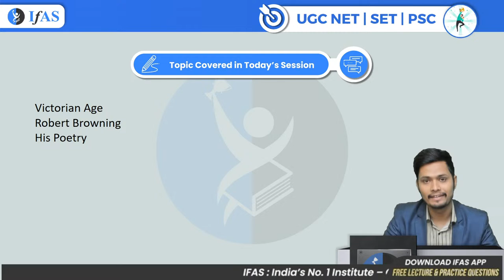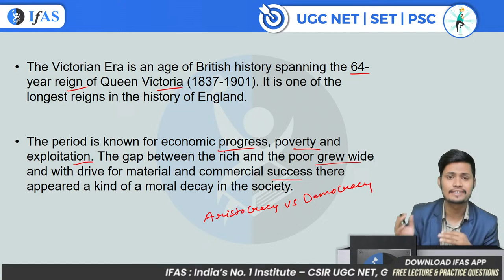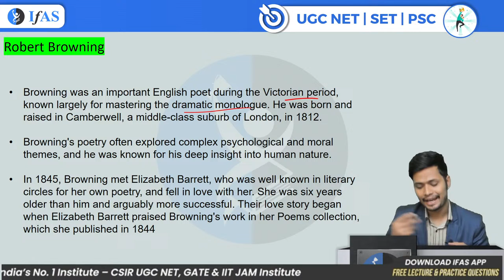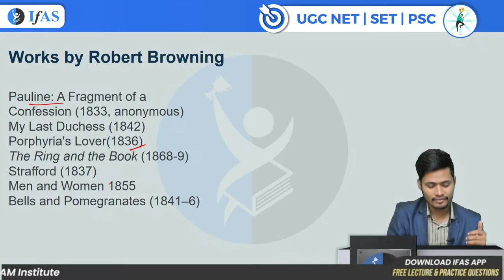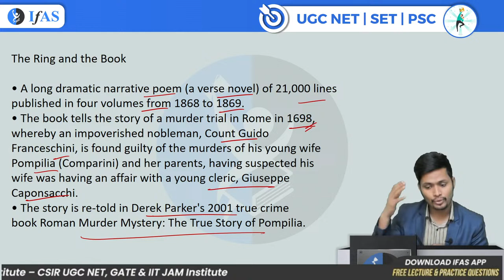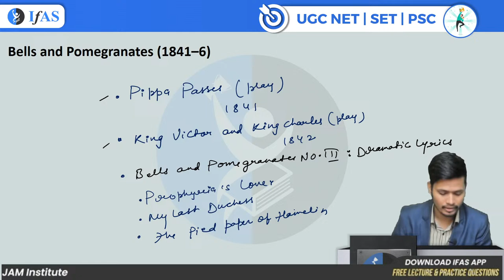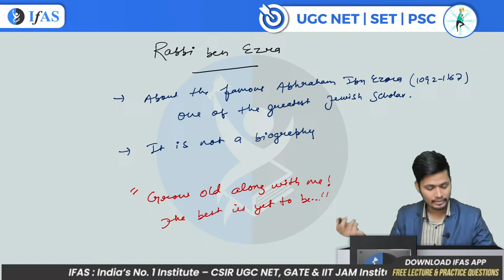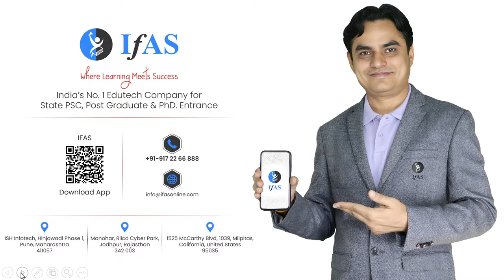Victorian Poetry | Robert Browning | L-1 | UGC NET ENGLISH | IFAS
✅ IFAS: India's No. 1 Institute for NTA UGC NET English Literature, SET English Literature & GATE English Examination!!

Key Points:
00:04:52 - Victorian age
00:19:06 - Robert Browning
00:25:50 - Dramatic monologue
00:27:00 - Works by Robert Browning
00:35:45 - The ring and the book
00:36:20 - Men and women
00:42:06 - Bells and pomegranates

You can enroll to IFAS UGC NET English Literature Subscription and get the following benefits: 👇
✔️ Live Interactive lectures with India’s Best Educators for UGC NET English Literature.

✅ Queries Resolved
UGC NET English Literature previous question papers with solutions
UGC NET English Literature expected cut off
UGC NET English Literature syllabus
English Literature UGC NET preparation
English Literature UGC NET solved question papers